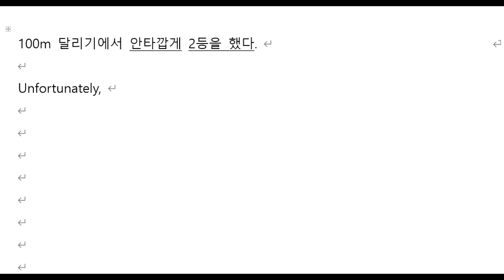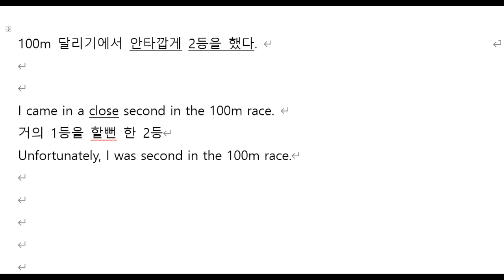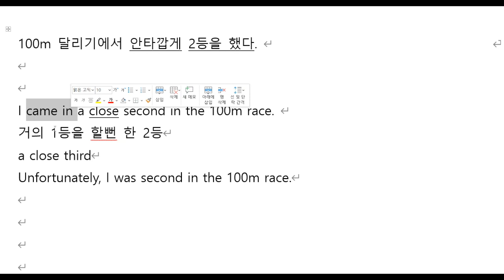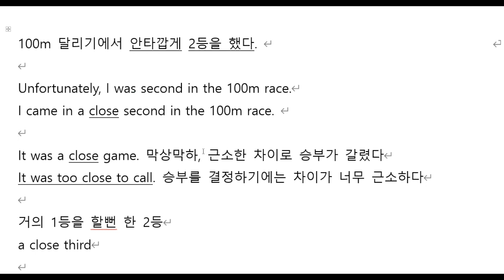하루 한 개 영작 29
100m 달리기에서 안타깝게 2등을 했다.
Unfortunately, I placed second in the 100m race.
I came in a close second in the 100m race.